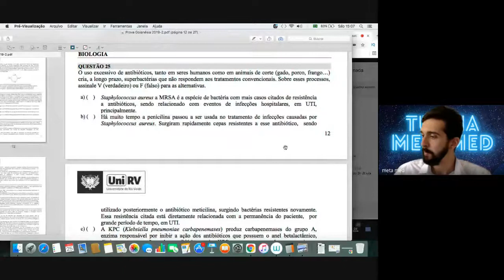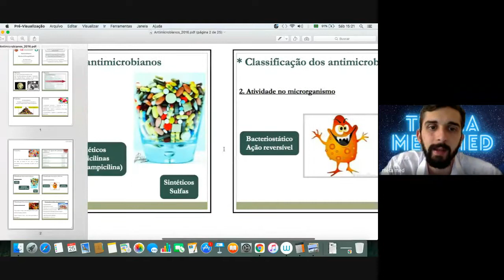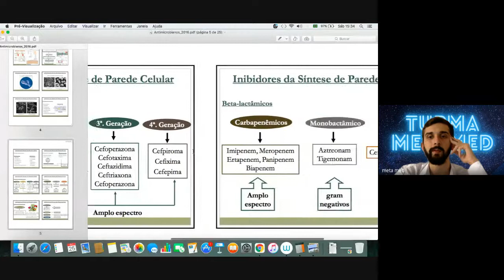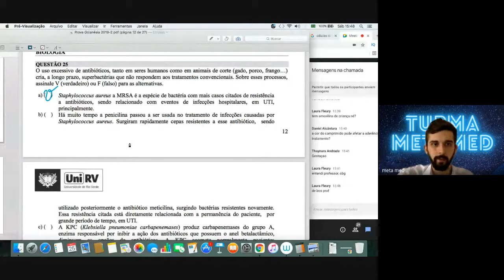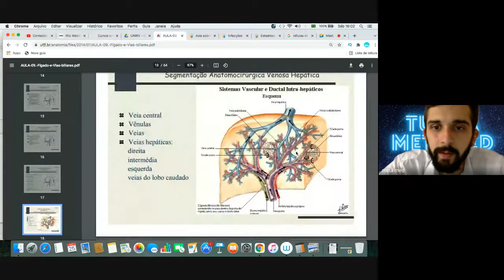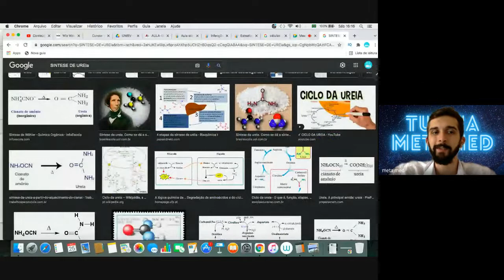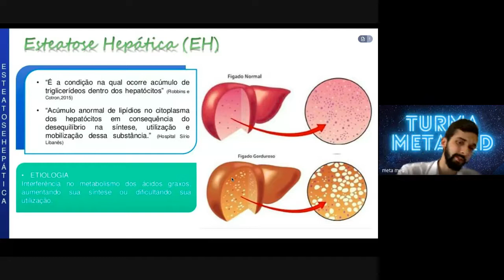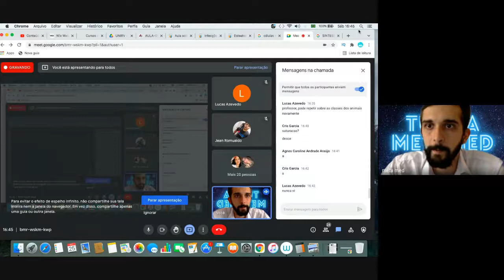UNIRV 2019/2 GOIANÉSIA Questões 25 e 28 (Biologia: Antibióticos e bactérias )